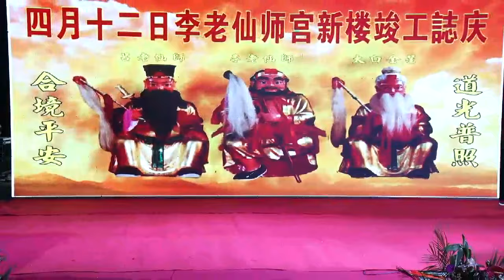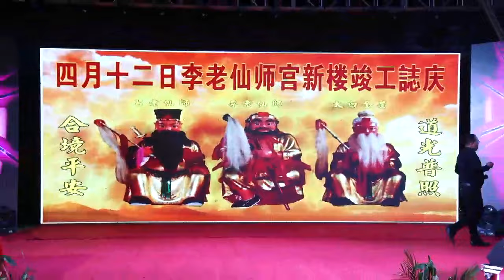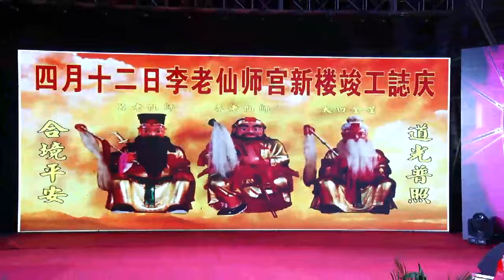2018年5月28日 票友潮曲演唱会 峡山上家村仙师宫扩建竣工启二楼设像开光庆典 ( Teochew Opera 潮剧 งิ้วแต้จิ๋ว )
峡山上家村仙师宫扩建竣工启二楼设像开光庆典票友潮曲演唱会
2018年5月28日

่节目：
01. 京城会 ( 选自: 彩楼记 )
    演唱: 陈鑫豪、 陈晓娴、 黄楷炼、 朱奕芝
02. 相逢何必曾相识 ( 选自: 十五贯 )
    演唱: 蔡伟斌、 黄明鹏
03. 金花牧羊 （ 选自： 金花女 )
    演唱: 张 燕
04. 老牛舐犊父心怀 ( 选自: 真假韩廷美 )
    演唱: 刘创洲、 颜爱芳
05. 夫妻恩爱甜如蜜 ( 选自: 换偶记 )
    演唱: 王群雄、梦 幻
06. 深情早已铭胸间 ( 选自: 成康登基 )
    演唱: 黄楷炼、 朱奕芝
07. 父女相会在潇湘 ( 选自: 瀟湘秋雨 )
    演唱: 黄洁林、 陈旭娜
08. 未曾饮酒心先醉 ( 选自: 一门三状元 )
    演唱: 小米、 陈雪玲
09. 一腔挚爱在心间 ( 选自: 武松杀嫂 )
    演唱: 温毅英
10. 千秋万世留芳名( 选自: 慈云走国 )
    演唱: 翁汉智、 殴阳丽英
11. 你我皆是忠良后 ( 选自: 穆桂英招亲 )
    演唱: 陈鑫豪、 陈晓娴
12. 刘永祭江 ( 选自： 金花女 )
    演唱: 蔡伟斌
13. 姐弟别 ( 选自： 汉文皇后 )
    演唱:张 燕、 黄楷炼
14. 泪尽痛问碑 ( 选自： 徳政碑 )
    演唱: 黄明鹏
15. 实是刚烈好儿男 ( 选自: 薛刚闹花灯 )
    演唱: 刘创洲、 陈雪玲
16. 祝君再造艳阳天 ( 选自： 齐女情 )
    演唱: 小米、 梦幻
17. 金山寺会 ( 选自： 青蛇传 )
    演唱: 王群雄、 颜爱芳
18. 诓尤 ( 选自: 王熙凤)
    演唱: 陈旭娜、 朱奕芝
19. 凄风苦雨漫灵台 （ 选自： 罗通扫北 )
    演唱: 翁汉智
20. 包公会李后 ( 选自: 狸猫换太子 )
    演唱: 黄洁林、 温毅英
21. 土为知己死也甘 ( 选自: 梅亭雪 )
    演唱: 张 燕、 欧阳丽英
22. 团圆

更多(More)：
听潮剧